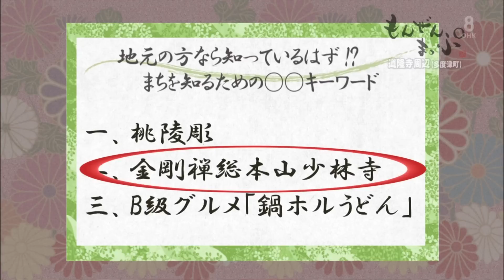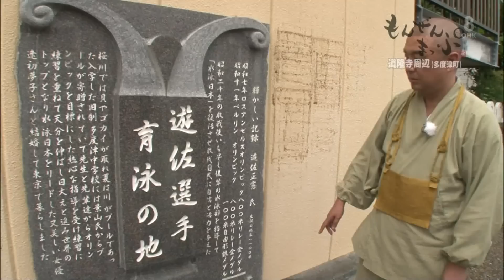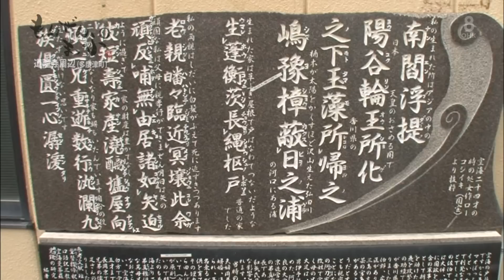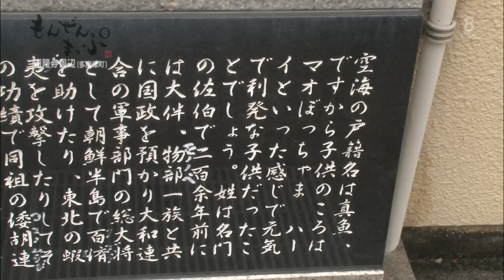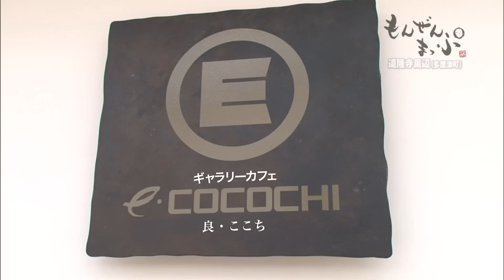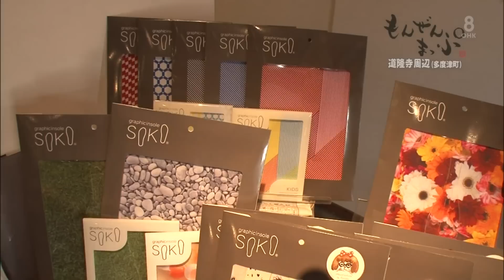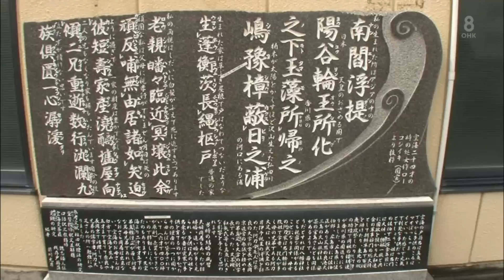みーれ - もんぜんまっぷ #152 道隆寺 多度津町 NMB48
エブリのまち　もんぜんまっぷ＃１５２
ＯＨＫ　岡山放送　2014年9月1日放送

香川県仲多度郡多度津町道隆寺周辺を散策しています。

植田 碧麗　みーれ　兵庫県出身15歳　ＮＭＢ４８　チームＢⅡ所属
天野こうゆう　　　    岡山県出身46歳　倉敷市高蔵寺住職